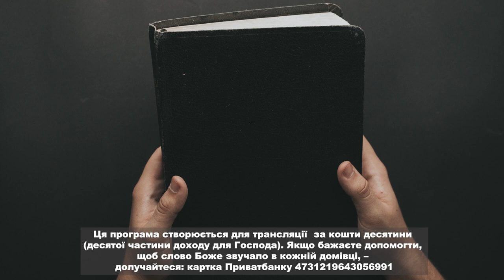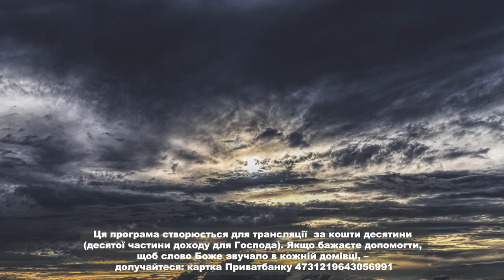Слово Боже, 7 частина